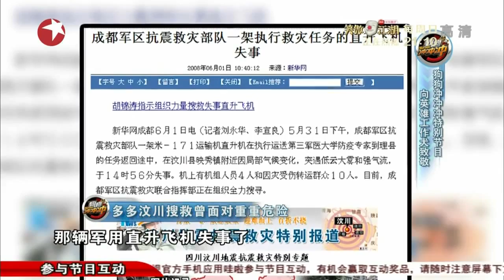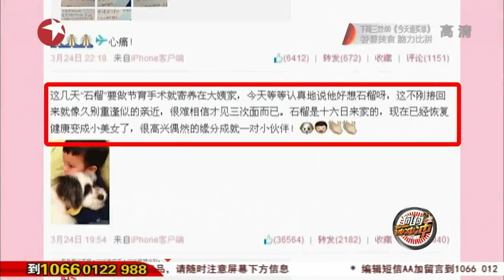狗狗冲冲冲第一季第十三期（特别节目）高清完整版TOP DOG Season 1 Episode 13（HD Whole Episode,No Ad）04162014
国首档原创人与宠物互动竞技秀《狗狗冲冲冲》将从在每周三晚上10点与观众见面.长达百米的多关卡环形魔鬼赛道,考验的不仅仅是主人与狗狗之间的配合默契程度,还能激发狗狗在速度,平衡,等待,敏捷,拒食,跨越障碍方面的潜能。
The first Chinese human and pet interaction show "Top Dog," dog owners and their dogs encounter challenges and must dodge obstacles on a 100+ meter long race track. This track will test the understanding of both dog and owner and ultimately stimulate the speed, balance and reaction in a dog. "Top Dog" airs every Wednesday night at 10pm on Kankanlifestyle (or the particular channel).